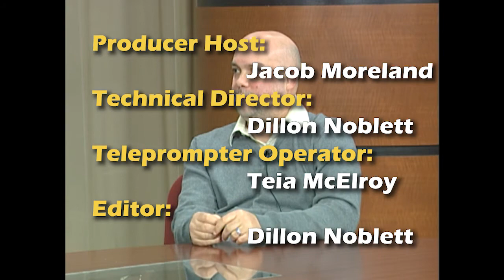Lion Talk International Episode #6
This is an MSSU student produced interview program. Featuring international students. Recorded in the Fall 2018 semester.